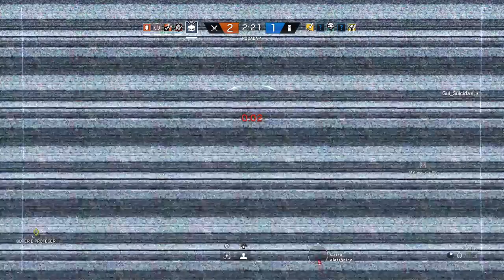NO INÍCIO É SÓ ALEGRIA... Rainbow Six Siege Ranked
Conheça também meus outros projetos!